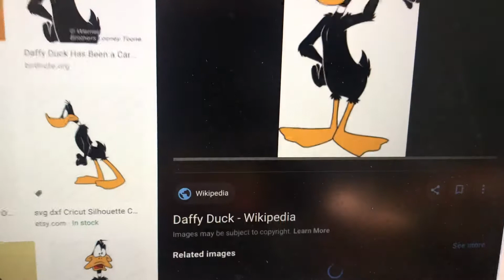My Own Character Impressions #2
Here’s Characters Names :
Mario .
Luigi .
Wario .
Bugs Bunny .
Yosemite Sam .
Daddy Duck .
Goofy & Maxy .
Cookie Monster .